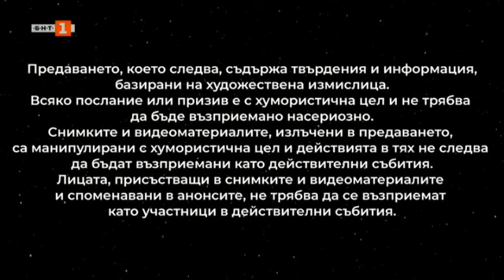Вики Терзийска, Венцислава Асенова, Румен Угрински и Роберта в “Събота вечер с БНТ” - 13.05.2023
Тази събота, 13 май, от 21:00 ч. по БНТ 1 в шоуто „Събота вечер с БНТ“ ще гостуват певицата Виктория Терзийска и артистите Венцислава Асенова, Румен Угрински и Роберта.

Вокалистката на група „Мастило“ първа ще влезе в студиото на Орлин Павлов, за да разкаже за моментите в кариерата ѝ, които никога няма да забрави, както и за първите ѝ стъпки в света на музиката. Зрителите на шоуто „Събота вечер с БНТ“ ще разберат също на кой е посветена хитовата песен на „Мастило“ – „Моите кафеви очи“.

Част от екипа зад мюзикъла „Спондж Боб“ – Румен Угрински, Роберта и Венцислава Асенова, ще споделят подробности за продукцията, която оживява на сцената на Столичния куклен театър. Те ще коментират на какво, според тях, се дължи успехът на представлението и как са успели да влязат в ролите на героите от подводния град Бикини Ботъм.

Специален гост за финалното изпълнение в шоуто „Събота вечер с БНТ“ ще бъде Мария Димова – MIA D. Тя е талантлива изпълнителка, която не се страхува да експериментира с музиката си и да изненадва своите фенове. MIA D съчетава модерното звучене с българския фолклор и неслучайно е наричана „R'n'B дивата в народна носия“ – гледайте нейното изпълнение тази събота, 13 май, от 21:00 ч. по БНТ 1 в шоуто „Събота вечер с БНТ“.